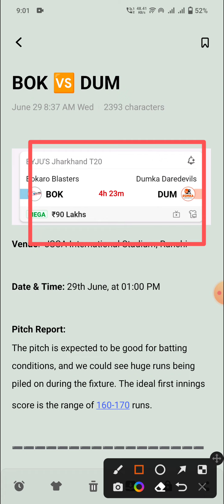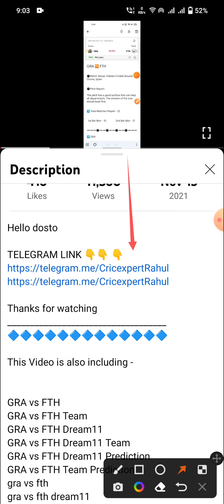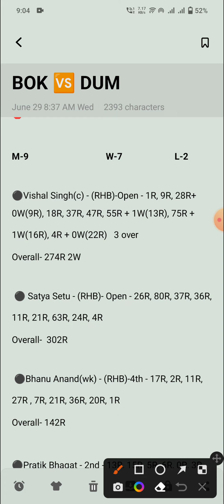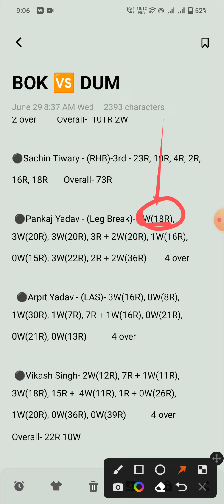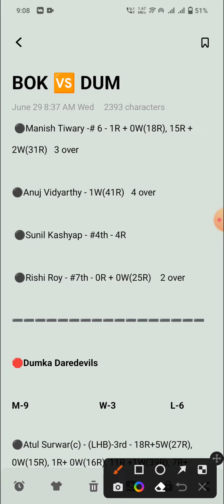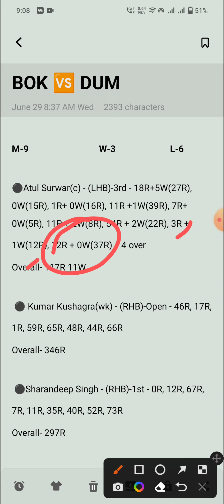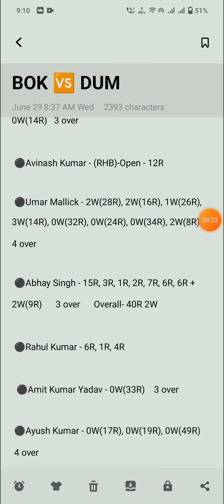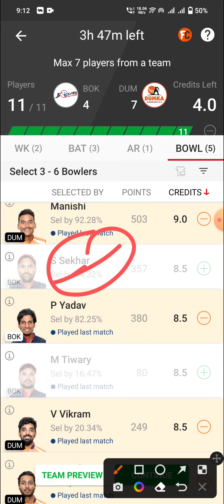BOK vs DUM Dream11 Prediction | Bokaro vs Dumka Dream11 Team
1. This Analysis Based On My Understanding , Knowledge , And Instinct . While Selecting Your Team , Consider The Point Mentioned And Make Your Own Decision .

3. This games involves an element of financial risk and may be addictive,so.please play responsibly and at your own risk..

4. Players Record Do Not Permote Any Gambling App And Not Liable For Any Profit Or Loss Which May Arise From Any App